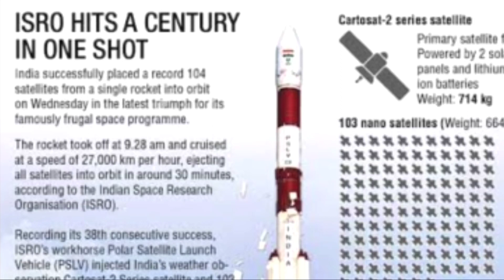ISRO most successfull journey in kannada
ISRO became super space agency#,isro sucessful  story#vikram sarabhai#kannada news#,chandrayana 3 sucessfull journey#isro most successfull journey#,